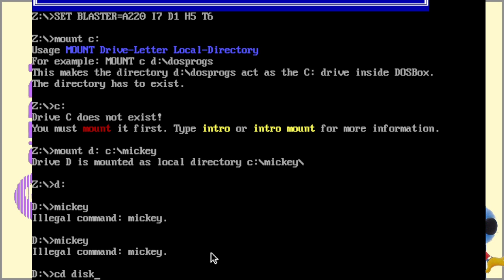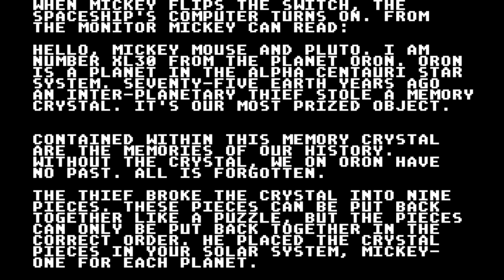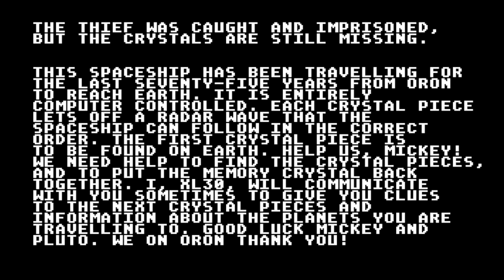Holly Plays Disney: Mickey's Space Adventure (DOS) Part One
Part two is coming soon